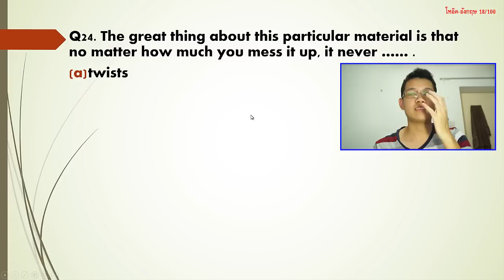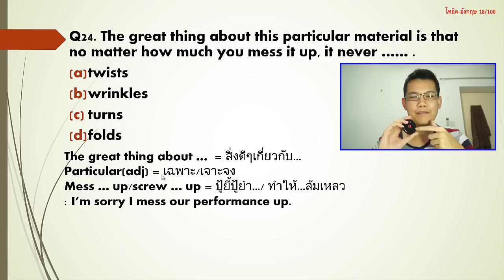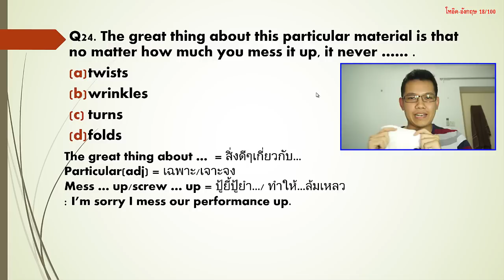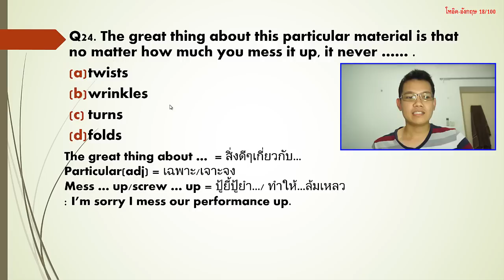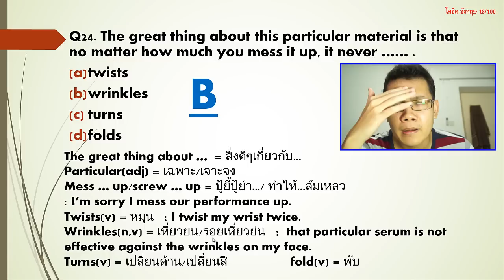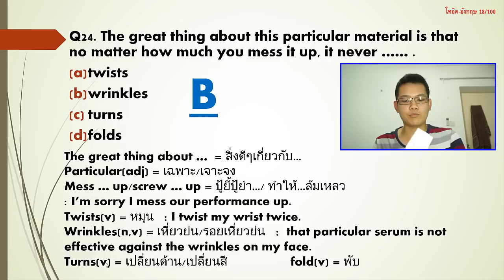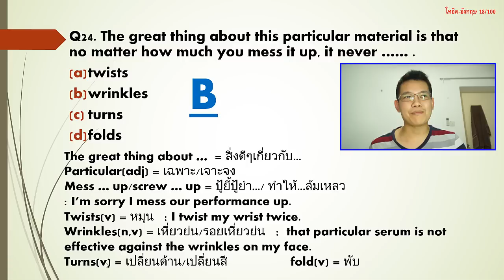[Thai] เรียนโทอิค-อังกฤษฟรี TOEIC 18/100 - twists, wrinkles, turns, folds?